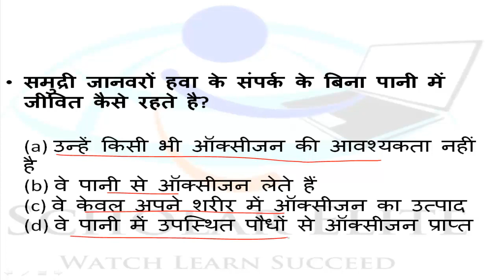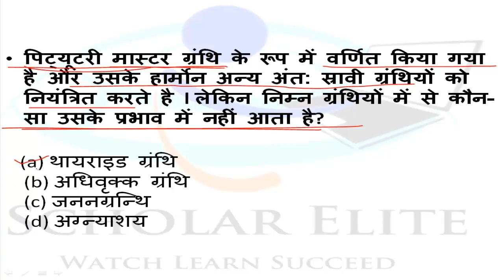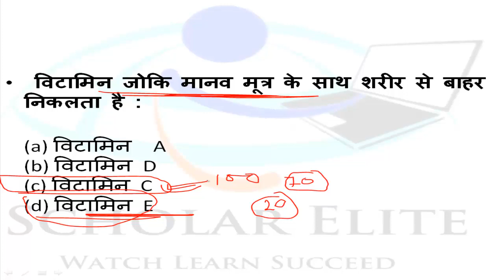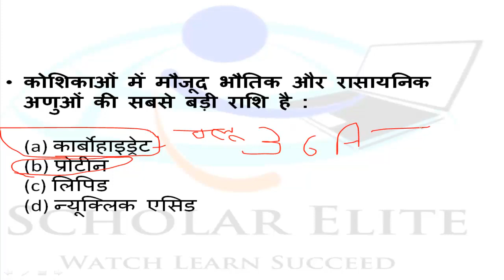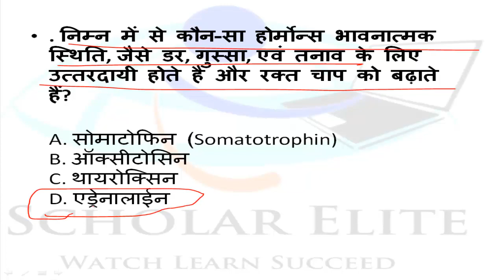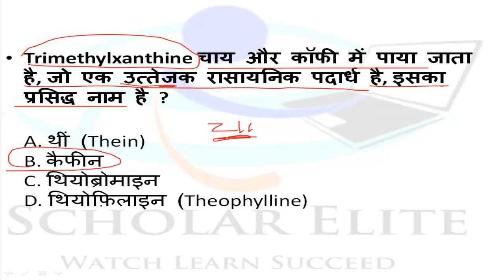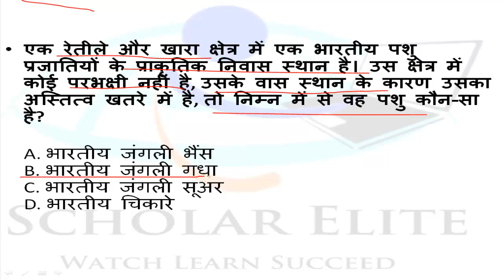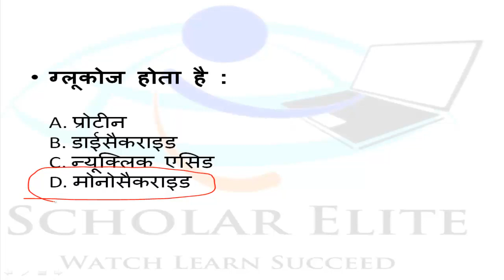BIOLOGY MCQ PART 2 for railways and ssc examinations